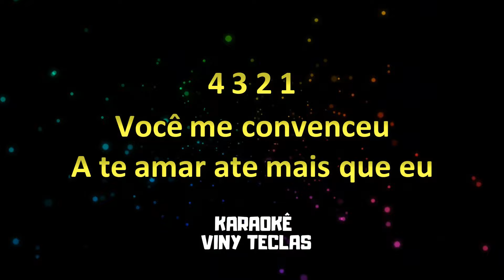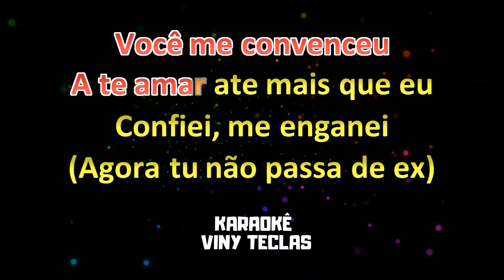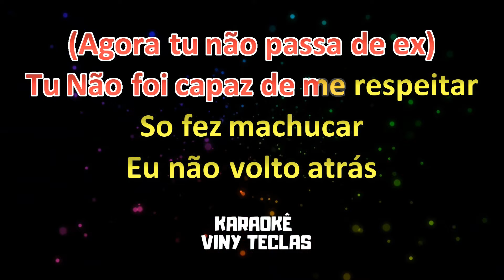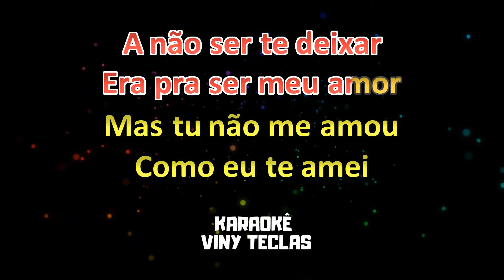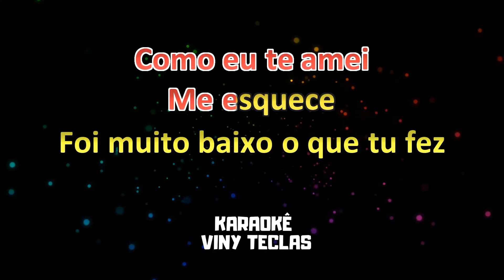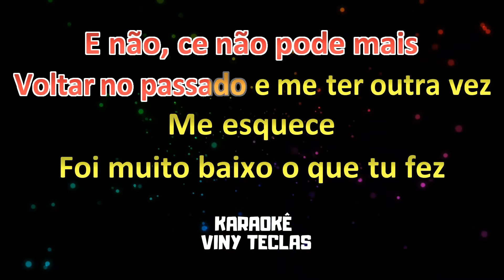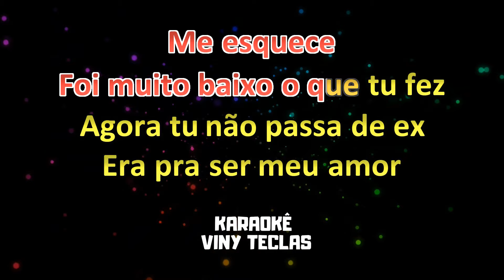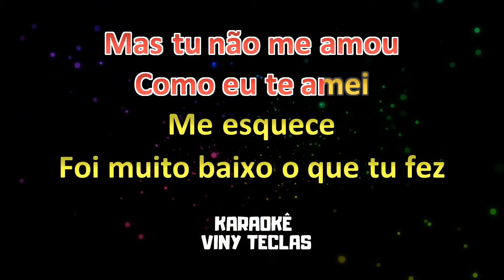Karaokê - Não Passa de Ex - Era Pra Ser Meu Amor - Liene Show, Mara Pavanelly